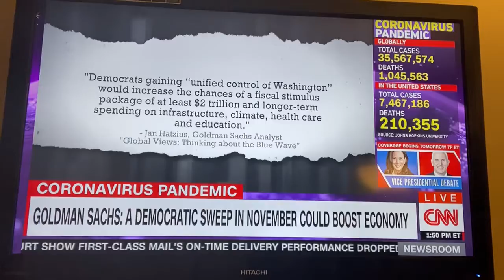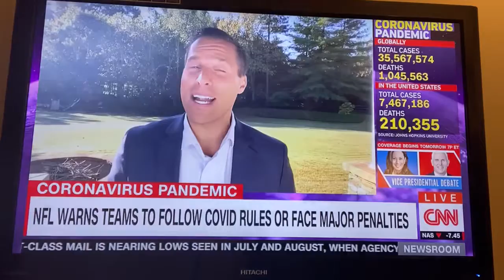Federal Reserve, Football, The New Batman Movie and COVID-19 Tuesday, October 6, 2020 CNN